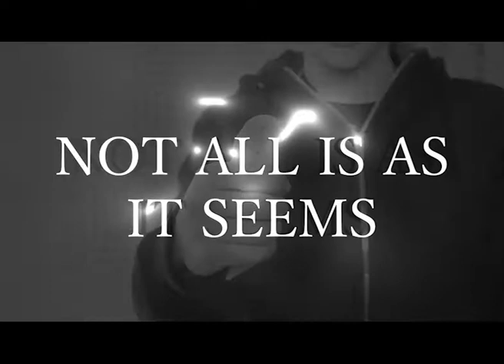Jack In The Box | Trailer